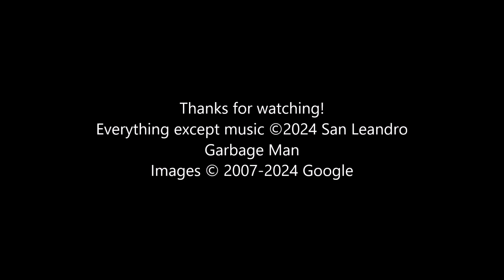Garbage Trucks on Google Maps 14